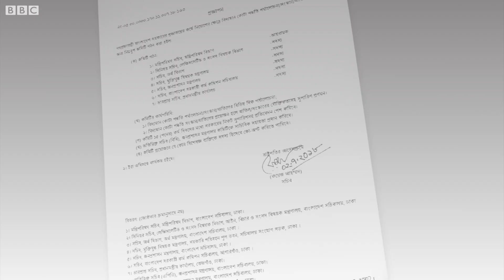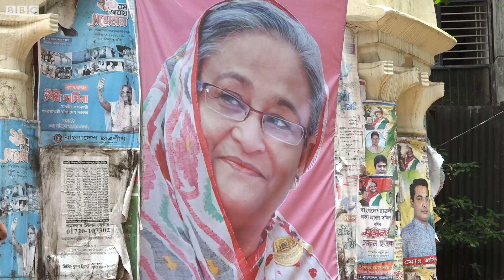কোটা সংস্কার আন্দোলন নিয়ে কেন আবারো এত উত্তেজনা?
বাংলাদেশে সরকারি চাকরিতে কোটা সংস্কার আন্দোলনকে ঘিরে নতুন করে
 উত্তেজনা দেখা দিয়েছে। দ্রুত কোটা সংস্কারের প্রজ্ঞাপনের দাবিতে আন্দোলনরতদের বিরুদ্ধে বেশ কঠোর অবস্থান নিয়েছে সরকার। ইতোমধ্যেই ঢাকা ও রাজশাহী বিশ্ববিদ্যালয়ে আন্দোলনকারীদের ওপর হামলার ঘটনা ঘটেছে, গ্রেপ্তার হয়েছেন শীর্ষস্থানীয় কয়েকজন নেতা।  এরইমধ্যে কোটা  সংস্কারে একটি কমিটি গঠন করেছে সরকার। বিবিসি বাংলার আবুল কালাম আজাদ  জানার চেষ্টা করেছেন,
 প্রধানমন্ত্রীর ঘোষণার পরও কোটা সংস্কার নিয়ে কেন আবার  আন্দোলনমুখী হলো শিক্ষার্থীরা আর এই ইস্যুটিকে ঘিরে কেনইবা এতোটা বিষাক্ত পরিবেশ তৈরি হলো?